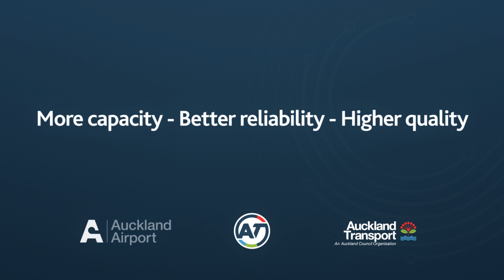Light rail to airport and Mangere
Take a look at how light rail from the CBD to the aiport and Mangere would work.